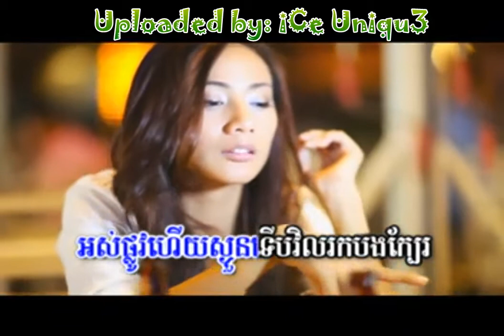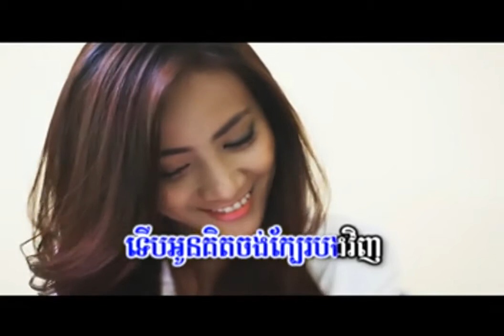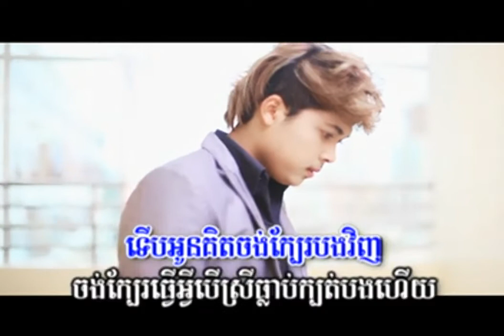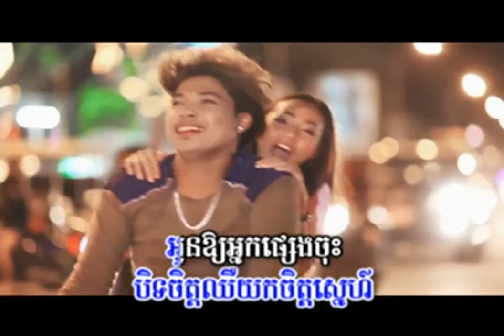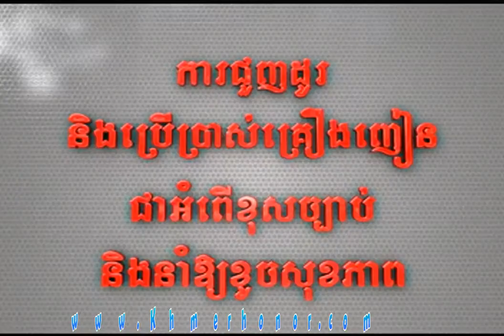1. Bonchob Reaung Yerng Hery Khom Srolanh Ke Jos - Kuma [MV]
Title: បញ្ជាប់រឿងយើង ហើយខំស្រទ្បាញ់គេចុះ
Album: M VCD Vol. 33
Singer: គូម៉ា / Kuma